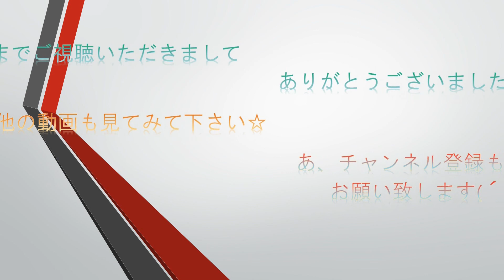【スターオーシャン アナムネシス】☆５エースキャラ確定ガチャチケット回してみた！ ＆ 出たキャラと所持キャラの今後の考察【完全無課金】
今回は確かログインボーナスでゲットした☆５エースキャラ確定のガチャでマリア・レイミ・ミリー辺りを狙っていきたいと思います！

ウェルチ
クロード
レナ
セリーヌ
アシュトン
ディアス
フェイト
ソフィア
クリフ
マリア
ネル
ミラージュ
エッジ
レイミ
フェイズ
リムル
バッカス
サラ
ラティクス
ミリー
ドーン
ロニキス
フィデル
ミキ
リリア
ヴィクトル
レナス
フレイ
イセリア・クイーン